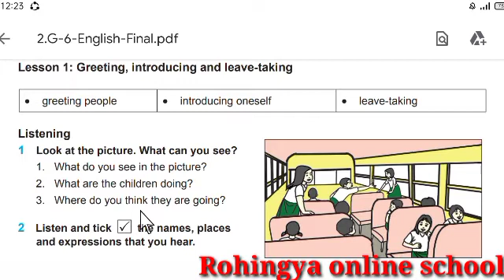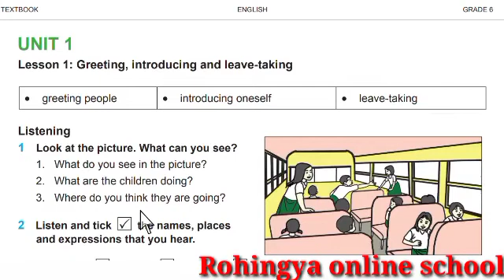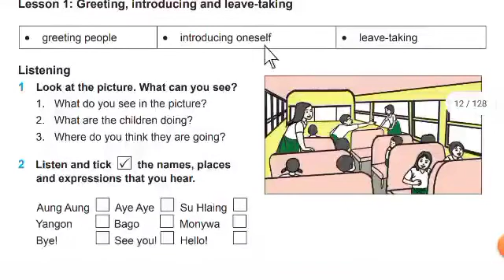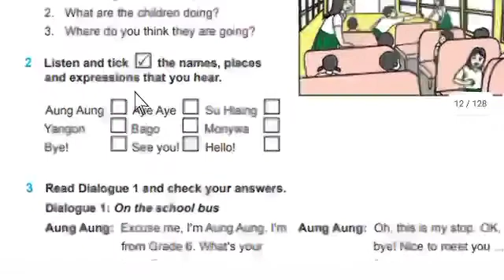Grade 7 lesson 1( unit 1/ English textbooks စနစ်သစ် Myanmar new Curriculum English